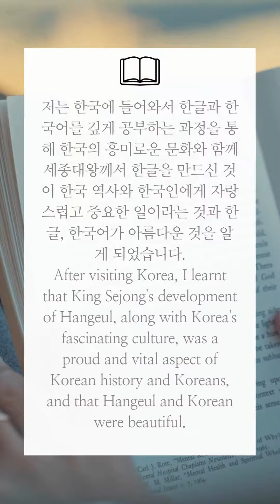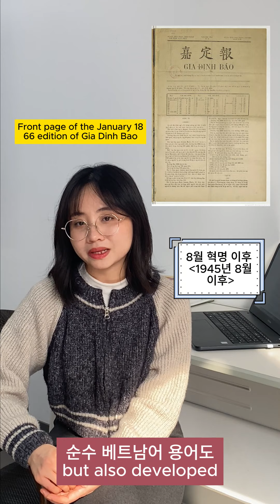🌏어게인 아시아 : 베트남어 편🌏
안녕하세요. 저는 베트남에서 온 옥안이라고 합니다.

한국과 베트남의 국제 교류를 더욱 활발하게 진행하기 위해 각 나라의 역사와 문화에 대해 서로 깊게 알아보고 이해하는 것은 매우 중요합니다. 이를 통해 양국 간의 상호 이해와 협력을 높일 수 있을 것입니다. 이런 측면에서, 저는 한국에서 공부하고 있는 베트남 학생으로서 한국인들에게 소개하고 싶은 베트남의 중요한 역사와 문화가 있습니다. 그중 하나인 베트남어를 이번 영상에서 소개하고자 합니다.

저는 한국에 들어와서 한글과 한국어를 깊게 공부하는 과정을 통해 한국의 흥미로운 문화와 함께 세종대왕께서 한글을 만드신 것이 한국 역사와 한국인에게 자랑스럽고 중요한 일이라는 것과 한글, 한국어가 아름다운 것을 알게 되었습니다. 한국어의 발전 과정과 마찬가지로 저희 베트남어도 베트남의 역사적 변천 과정에서 다양한 영향을 받아 발전한 언어입니다.

베트남어는 각 시대의 역사적 변천에 따라 다양한 영향을 받아 발전한 언어입니다. 낑(Kinh)족을 중심으로 하는 주요 인구는 베트남어를 사용하며, 다수의 소수민족은 그들의 고유한 언어를 사용합니다. 베트남어가 어떻게 발전해왔는지 소개해드리겠습니다.

1. 청동기 시대 ▶기원전 300년
국가 건설 시대 때 베트남어는 남아시아 언어에 속하며, 베트남인들의 토착 기원, 출발지, 그리고 개발 과정에서 형성되었습니다.

2. 중국의 베트남 지배 시기 ▶기원전 179년~기원후 939년
중국의 베트남 지배 시기에는 중국의 영향으로 베트남어에 중국어 단어를 차용하였고, 중국어와 유사한 특성을 갖게 되었습니다.

3. 독립 왕조 시대 ▶1939~1945년
13세기에는 쯔 놈(𡨸喃 Chu Nom)이라 불리는 베트남어 표기법이 개발되었으며, 이는 한자의 음과 훈을 차용하여 베트남식으로 조합한 것입니다.

4. 프랑스의 식민 시대 ▶1985~1945년
프랑스 식민 시대에는 프랑스어의 영향을 받아 베트남어는 로마자 기반의 형태로 변하였고, 이는 프랑스 식민당국이 강제로 사용하게 한 "꾸옥 응으(Quốc Ngữ/)"로 발전하였습니다.

5. 8월 혁명 이후 ▶1945년 8월 이후
 8월 혁명 이후 베트남어는 국가 언어로서 강력한 역할을 하며, 서양 과학 용어 및 중국어에서 영향을 받은 용어뿐만 아니라 순수 베트남어 용어도 발전하고 있습니다. 이는 베트남이 강력하고 민주적인 사회를 구축하는 데 중요한 도구로 작용하고 있습니다.

외국인뿐만 아니라 베트남 사람도 베트남어가 쉽지 않은데요, 왜 그런지 베트남어의 특징을 알아보도록 하겠습니다.

(베트남어의 특징)

첫째, 베트남어는 단어별로, 또는 문장 성분별로 띄어 쓰지 않는 대신 음절 별로 띄어쓰기를 합니다. (한 음절이 한 형태소가 될 수 있음)

둘째, 격, 수, 인칭, 성, 시제와 같은 문법적인 특징에 의해서 단어, 또는 단어의 어미가 변하지 않습니다. (단어의 형태가 변하지 않음)

셋째, 베트남어는 6개 성조가 있습니다.( ma, má, mà, mả, mã, mạ)　베트남어의 성조는 매우 중요해서 비록 발음이 맞다 하더라도 성조가 틀리면 못 알아듣는 경우가 많습니다. 왜냐하면, 성조에 따라 단어의 의미가 달라지기 때문입니다.

감사합니다.